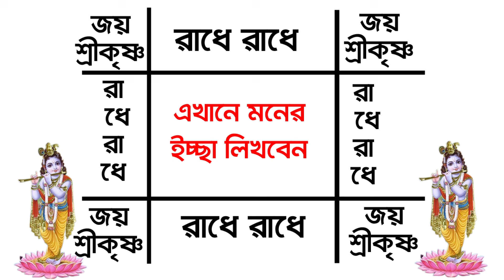রাধাষ্টমীর দিন রাধিকা যন্ত্র বিনা খরচে বানিয়ে ঘরে রাখুন অর্থ আসবে চুম্বকের মত বাস্তু দোষ দূর হবে